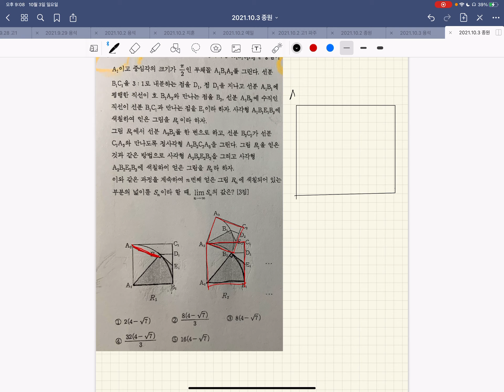고3수학 - 문제풀이 the27 시즌2 5회 질문